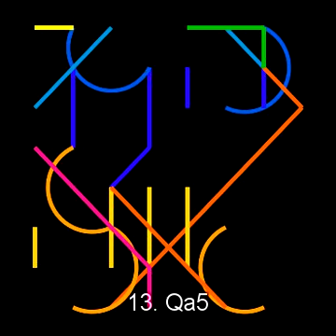Music of Chess Ignis X Ande 0-1 2009.07.21 ICS rated blitz m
[Event "ICS rated blitz match"]
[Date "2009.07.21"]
[Round "-"]
[White "Ignis"]
[Black "Ande"]
[Result "0-1"]
[WhiteElo "1175"]
[BlackElo "1299"]
[TimeControl "300+12"]

1. d4 d5 2. c4 e6 3. Nf3 Nf6 4. a3 g6 5. Bf4 Bg7 6. Qd2 O-O 7. Bh6 Nbd7 8.
Bxg7 Kxg7 9. Nc3 dxc4 10. e4 b5 11. Nxb5 Ba6 12. Bxc4 Rb8 13. Qa5 Bxb5 14.
Bxb5 Nxe4 15. Bd3 Nd6 16. O-O Rxb2 17. Qxa7 Nf6 18. h3 Nd5 19. Qc5 Qe7 20.
a4 Ra8 21. a5 Nf4 22. Qe5+ Qf6 23. Qxf6+ Kxf6 24. a6 Nxd3 25. a7 Rb7 26.
Ra3 Nf4 27. g3 Nxh3+ 28. Kg2 Ng5 29. Nxg5 Kxg5 30. Rh1 h5 31. Ra5+ Kf6 32.
Rha1 Nc8 33. Rc1 Rbxa7 34. Rac5 Ne7 35. Kf3 Nd5 36. Ke4 Ke7 37. f4 Ra5 38.
Rc6 f5+ 39. Kf3 Ra3+ 40. Kg2 Ra2+ 41. Kh3 R8a3 42. Kh4 Kf6 43. Re1 Rh2#
{Ignis checkmated} 0-1